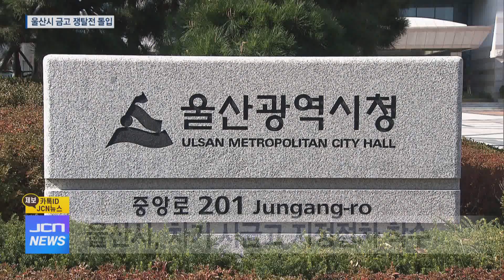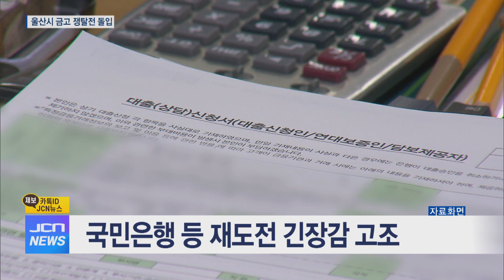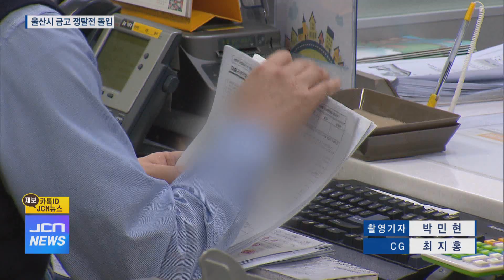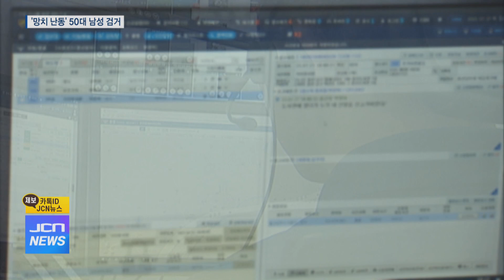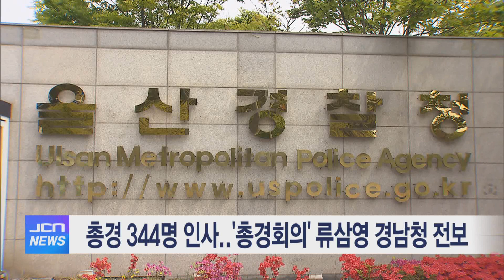7월 28일 JCN 오전뉴스